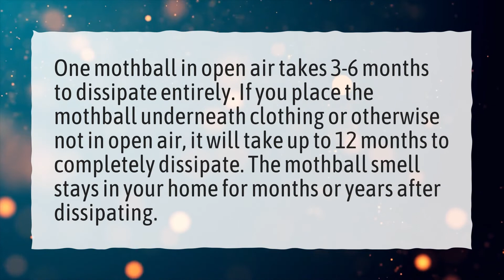Is smelling naphthalene balls harmful?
More About Naphthalene Balls Smell Side Effects • Is smelling naphthalene balls harmful?